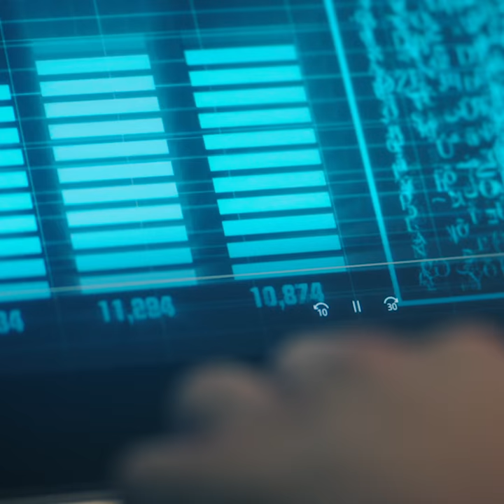Une bonne idée commerciale a besoin du bon partenaire.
Découvrez comment faire décoller votre startup. Et profitez de notre offre de lancement.